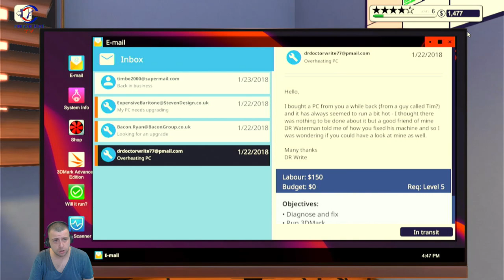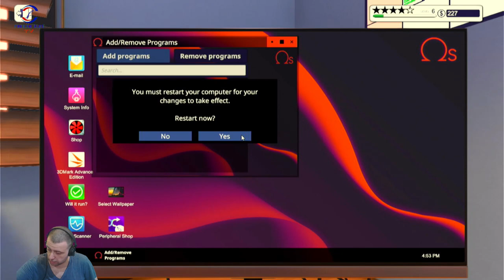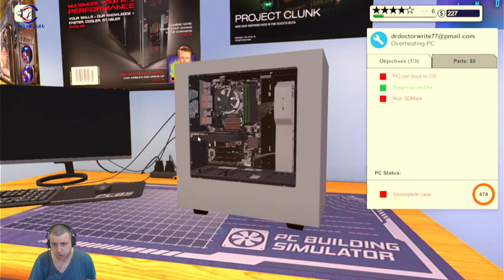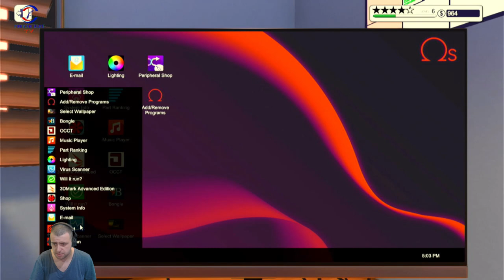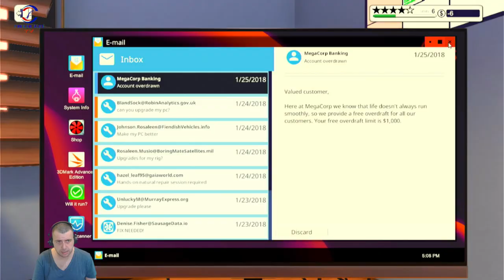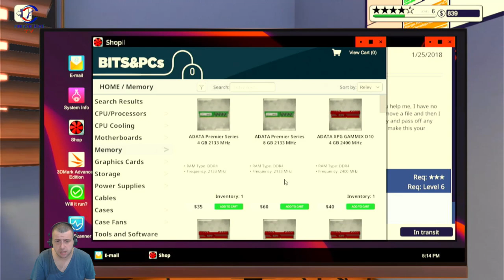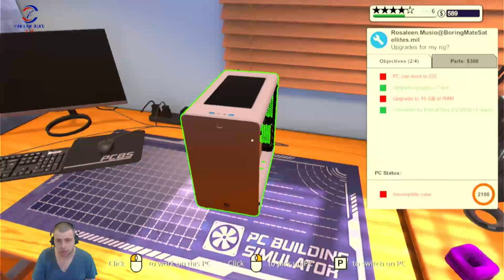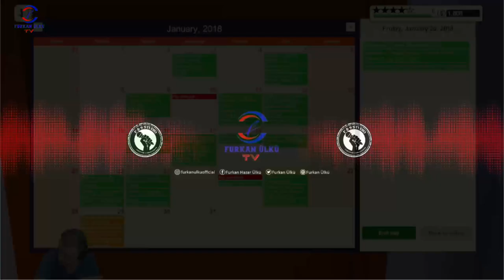İŞLER AZALDI NOLUYO YA (PC BUILDING SIMULATOR) BÖLÜM 4